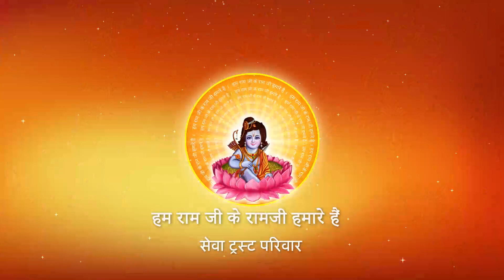Shri Ramkatha I Pujya Prembhushanji Maharaj I LALITPUR I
Katha Summary:
सुनिए,वह गीत जिसमें स्वयं माता पार्वती शिवबाबा की प्रसंसा सखियों से करती हैं ! LALITPUR
Pujyashri’s Ram Katha in LALITPUR

II*II*II*II*II*II*II*II*II*II*II*II*II*II*II*II*II*II*II*II*II*II*II*II*II*II*II*II*II*II*II*II*II*II*II*II*II*II*II*II*II*II*II*II*II*II